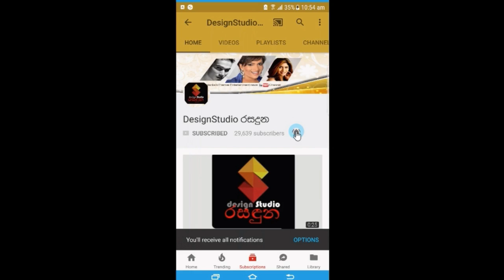භාතිය ජයකොඩිගේ බොහෝ දෙනෙක් දැක නැති සොදුරු කැදැල්ල මෙන්න..Bathiya Jayakodi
භාතිය ජයකොඩිගේ බොහෝ දෙනෙක් දැක නැති සොදුරු කැදැල්ල මෙන්න Bathiya Jayakodi Family